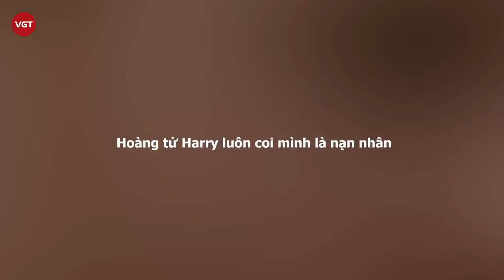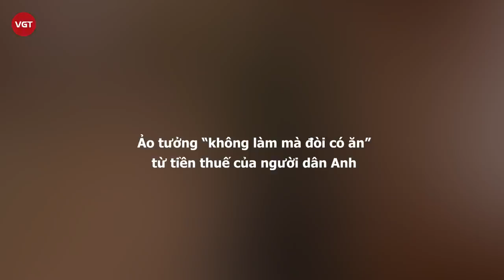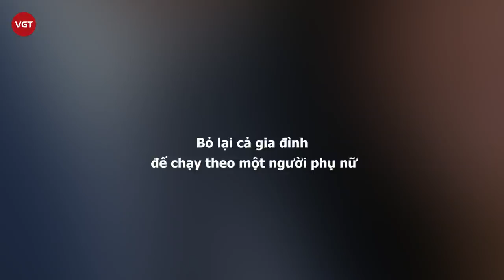Hoàng tử Harry - Tấm gương xấu về một người chồng ảo tưởng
Vì một nụ hôn của tình yêu đích thực, chàng quái vật của Belle trút bỏ hình hài xấu xí và trở về làm hoàng tử lịch lãm. Còn Harry của xứ sương mù, vì tình yêu mà hóa thành hoàng tử bị “ảo tưởng sức mạnh”.

Cuộc phỏng vấn của Công tước và Nữ Công tước xứ Sussex với gương mặt nổi tiếng trên truyền thông Mỹ, bà Oprah Winfrey, đã được phát sóng tại Mỹ hôm 7/3. Cuộc phỏng vấn kéo dài 2 giờ, thu hút 17 triệu người xem trên đài CBS đã tạo ra một cuộc chấn động trong truyền thông toàn cầu với hàng loạt những thông tin gây sốc, chủ yếu là “đấu tố” Hoàng gia Anh.